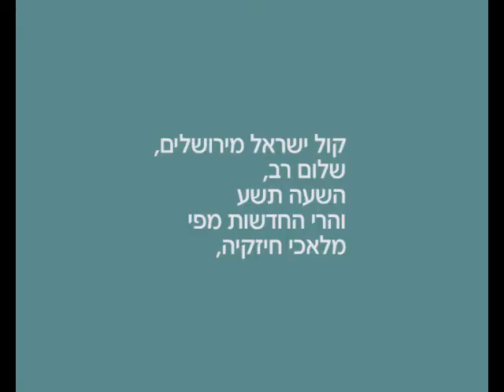Sam Spiegel Enrollment, tv spot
Client: Sam Spiegel Film School
Date: March 2004
Co-Op: Concept, design, editorial

Sam Spiegel Film and Television School takes an innovative, story-centered approach to teaching filmmaking to young people.

We made 3 TV spots for the school's upcoming enrollment. Working with still photographers and using simple text, we collected the primary ingredients, inspirational anecdotes, and moments of epiphany that come together to make a script or a movie.

Additional credits:
Photography: Tamar Karavan, Ariel Schlesinger